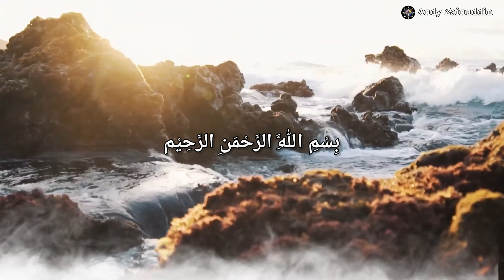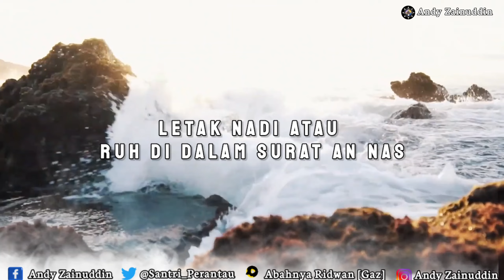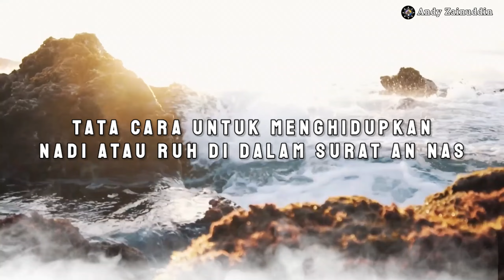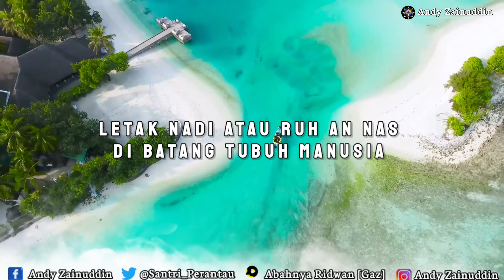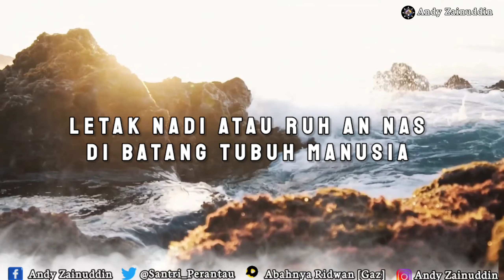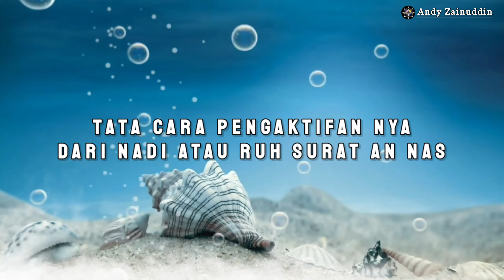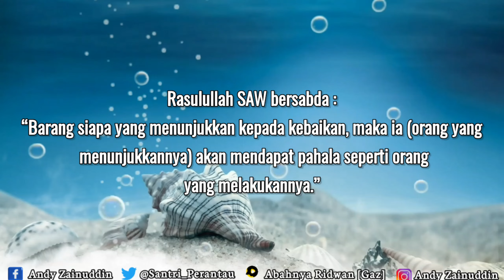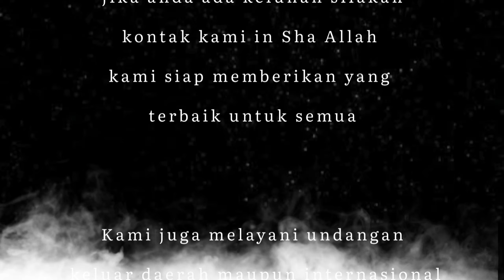Ilmu Tertinggi Kunci Ruh Surat An-Nas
Karamat ruh  surat annas untuk multifungsi kegunaan anda akan memiliki sesuatu hal yang tidak bisa di pikirkan secara nyata karena semua itu di luar logika manusia tapi itu nyata adanya.

1. Melayani Pengobatan alternatif medis maupun nonmedis
2. Menerima Ruwatan diri, Netralisir Energy Negative Baik Untuk rumah, toko, gedung dll
3. Menerima Backup kemenangan dalam pemilihan gubernur, Bupati, kepala desa dll
4. Menerima Pesanan Hizib Berupa ikat pinggang Kekebalan, Anti Santet Untuk Sareat Diri dll
5. Menerima pesanan pembuatan hizib atau sareat diri baik untuk pangkat, jabatan, Penglaris dll

Tawasulan kirim Al Fatihah keilmuan :
Bismillahirrahmanirrahim
Astaghfirulloohal'azhiim 7x
Nawaitu Li ridhoo-illaahi ta'aalaa (al-faatihah 1x) Ilaa hadoroti nabiyyil mustofa Muhammad Rosulillaahi Sholallaahu Alaihi Wasallama wa alihii wa azwajihi wa auladihi wa dzurriyyatihii Ilaa hadroti nabiyuulaah Adam Alaihis Salam (Al Fatihah 1x) Ilaa hadroti nabiyuulaah Khidir Alaihis Salam (Al Fatihah 1x) wa Ilaa jasadi kedua orang tua sebut nama (Al Fatihah 1x) wa ilaa hadroti yaa malaikat Jibril Mikail Isrofil Izroil Alaihimussalam ( Al Fatihah 1x) wa ilaa hadroti khulafaurrosyidin Abubakar Umar Usman Ali Radiallaahu Anhum (Al Fatihah 1x) wa ilaa hadroti Syeikh Abdul Qodir Jailani ( Al Fatihah 1x) wa Ilaa hadoroti Syeah Maulana Malik Ibrahim ( Al Fatihah 1x) wa Ilaa hadoroti Syeah Subakir ( Al Fatihah 1x) wa Ilaa hadroti Syeah Yusuf ( Al Fatihah 1x) wa illaa hadroti datu imam Lapeo (Al Fatihah 1x) wa khususon illa Hadratussyaikh Kiai Haji Muhammad Hasyim Asy'ari (al fatihah 1x) wa khususon Illa hadroti man Anjani Syeikh Al-Ghauts Muhammad Al-Mukhotib bi Khitobillah.(Al Fatihah 1x) wa Ilaa hadoroti Al-'Aalim Al-'Allaamah Asy-Syekh Al-Haajji Muhammad Kholil bin Abdul Lathif al-Bangkalani al-Maduri al-Jawi asy-Syafi'i (al fatihah 1x) wa Ilaa hadoroti Syeah Arsyad Al-Banjari (al fatihah 1x)  wa Ilaa hadoroti Syeah Datu sanggul (al fatihah 1x) wa Ilaa hadoroti Syeah Zaini ilmy (al fatihah 1x) wa Khususon ilaa hadoroti Arrizalul Ghoib Kulhum wa ilaa hadroti Al Mukarom Abah Guru Andy Aziz ( Al Fatihah 1x) wa ilaa arwahi abah Usmansyah bin datu Abdul Majid ( Al Fatihah 1x) diri sendiri lahumul (al fatihah 1x)